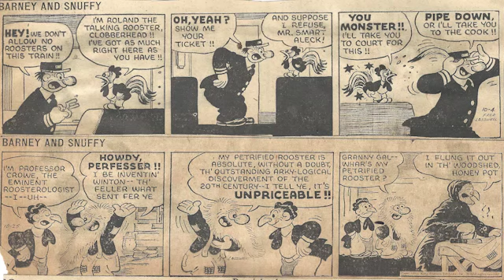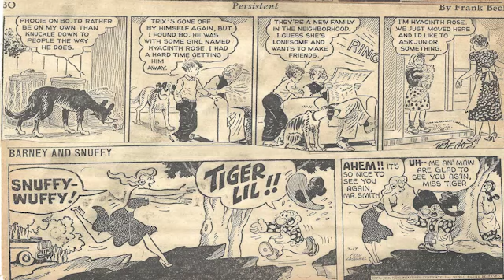Carton Parade #1491 of the Early 1950s/Best Classic Country Songs Of 1950s